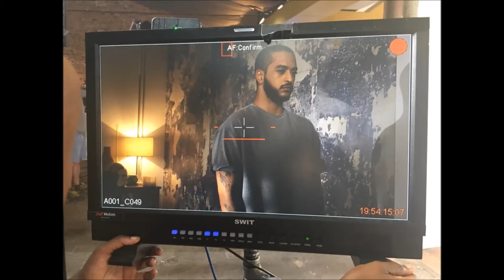💖 𝓢ℒ𝓘ℳ𝓐𝓝𝓔 "Is This Love" 💖 Un Artiste Hors Pair !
Merveilleux souvenirs 2016

R D